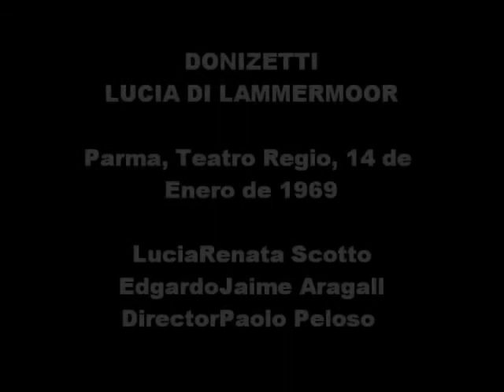Renata Scotto. Regnava nel silencio. Lucia di Lammemoor. Parma 1969.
DONIZETTI

Parma, Teatro Regio, 14 de Enero de 1969

Lucia Renata Scotto
Edgardo Jaime Aragall
Enrico Attilio d'Orazi
Raimondo Franco Ventriglia
Arturo Oslavio di Credico
Alisa Seta Paolulian
Normanno Bruno Bulgarelli

Director Paolo Peloso